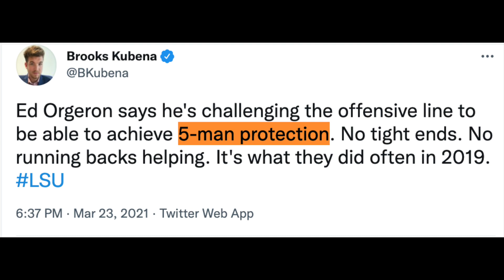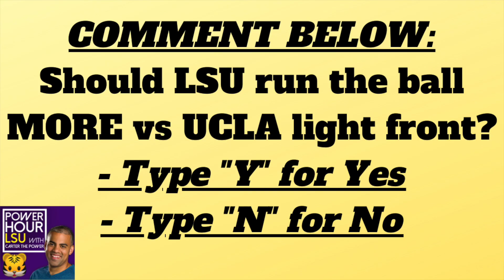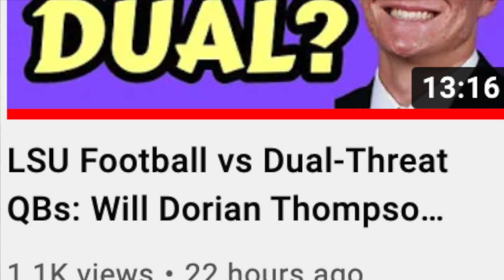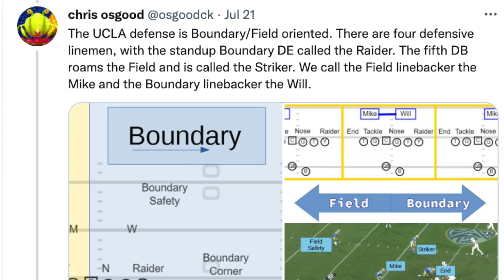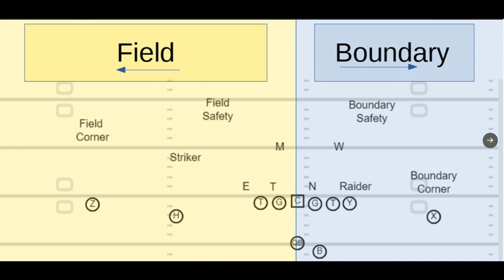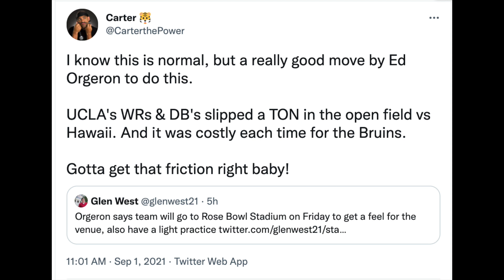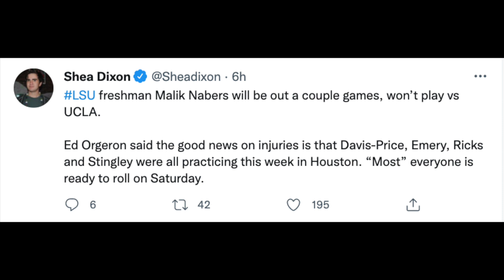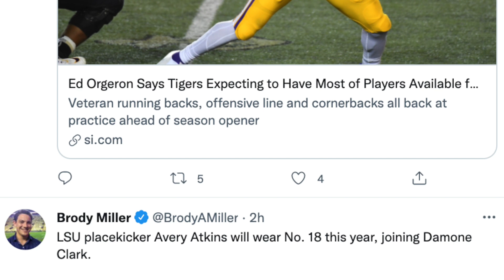LSU Football vs UCLA Defense: Why MAX JOHNSON's scrambling may be limited + DEREK STINGLEY Healthy!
LSU Football will face an athletic UCLA Bruins defense on Saturday. PHL breaks down how Max Johnson's scrambling may be limited + wonders if LSU should run the ball more?